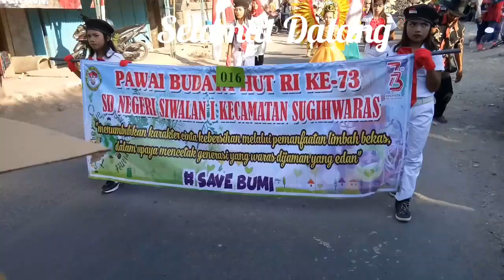Karnaval sdn Siwalan Sugihwaras hut ke 73 Kemerdekaan RI th 2018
sugihwaras 2018
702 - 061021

Dalam rangka memperigati
HUT kemerdekaan 17 agustus 1945
Perayaan karnaval 2018 tingkat sekolah dasar, SDN siwalan kec.sugiwaras, kab.bojonegoro, jatim

musik = Roat to moscow : jingle punks